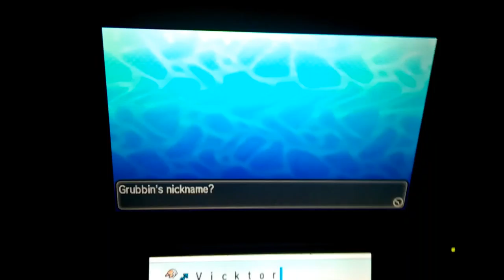Let's play Pokemon ultra sun :OUR FIRST CATCH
Alola Dapper friends, DapperDraby here with you today to bring you another Pokémon video. Today we are going back to the Ultra sun game playthrough. Let's see what this game looks like. Check it out. Let's talk to Lillie and see what we catch in our first patch of grass.